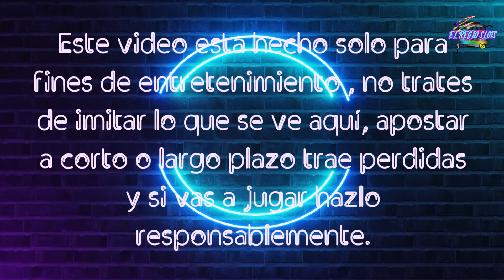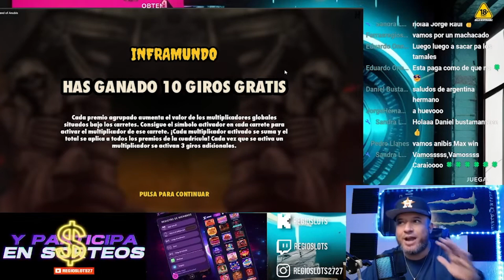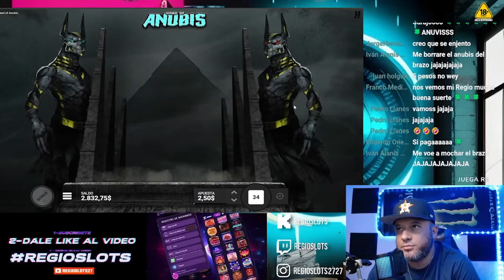HAND OF ANUBIS PAGO ENORME EN TIROS BASE!!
RECUERDA JUGAR RESPONSABLEMENTE CON DINERO QUE PUEDAS GASTAR ,
ESTO ES SOLO PARA DIVERSION Y ENTRETENIMIENTO .